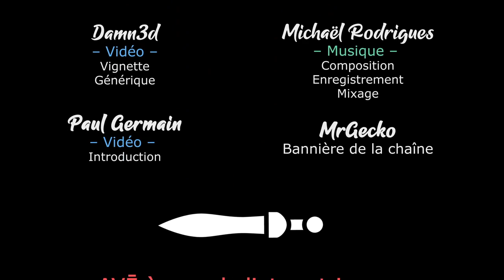[FR][Big Burger - LecygneNoir] Solasta - Ep7 - Le niveau 2 nous tends les bras